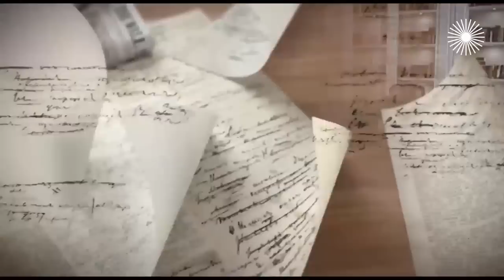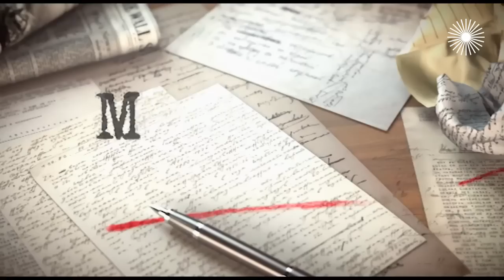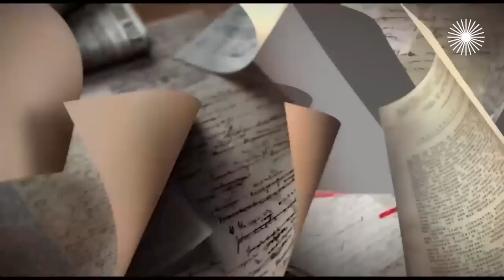Дмитрий Дибров о профессии телеведущего, воспитании детей и трудных временах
Дмитрий Дибров в выпуске ток-шоу "Мой герой" рассказал, почему деньги не могут быть движущей силой в профессии телеведущего и можно ли сегодня удержать зрителя у телеэкрана, какие идеи надо закладывать в ребёнка с детства и почему из жизни людей стали уходить книги, кто привил любовь к музыке и какое увлечение помогает бороться с последствиями инсульта, а также о самом сложном конфликте для любого человека.

0:00 В чем заключается кайф быть телеведущим
7:45 Отцовское воспитание
15:19 Трудные времена в жизни Диброва
24:53 Кто привил Диброву любовь к музыке